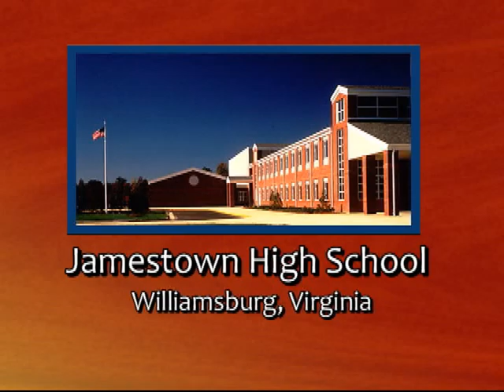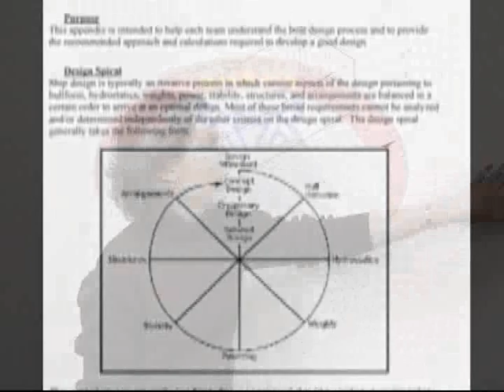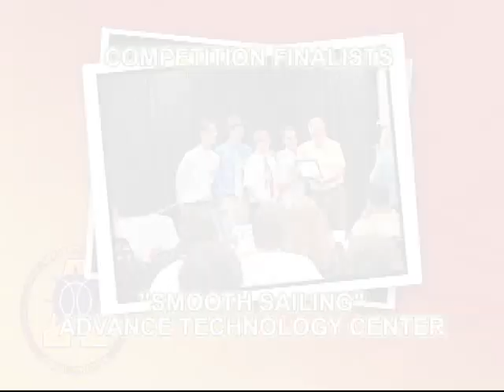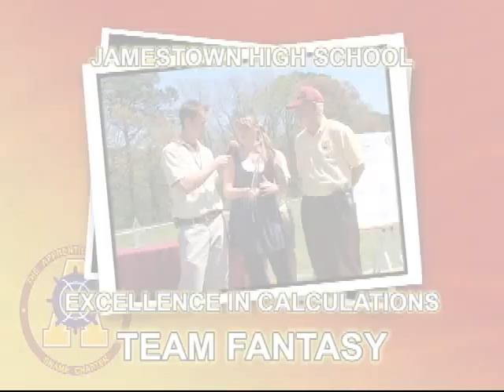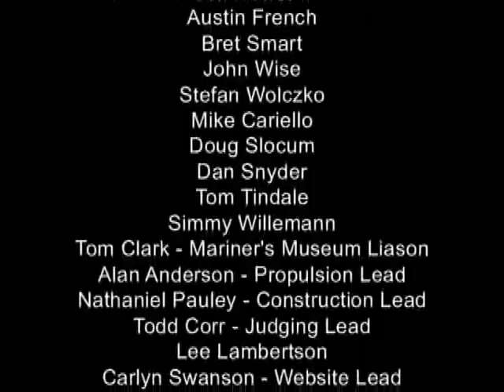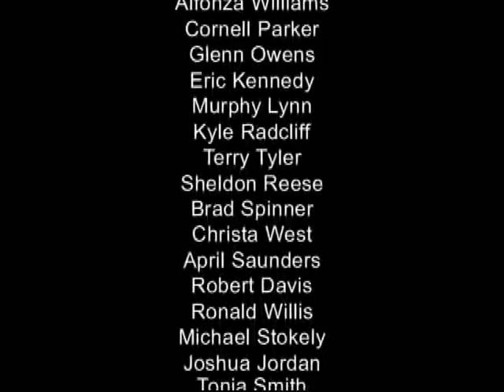SNAME Boat Design Competition 2009 Race Day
The Society of Naval Architects and Marine Engineers Apprentice School Chapter presents the final culmination of the 2009 Boat Design Competition.  The four high school finalists race head-to-head to win the champion title and coveted trophy.  The steel boats were built by the Northrop Grumman Shipbuilding - Newport News Apprentice School students from the best boat design submitals from over 20 team entries.